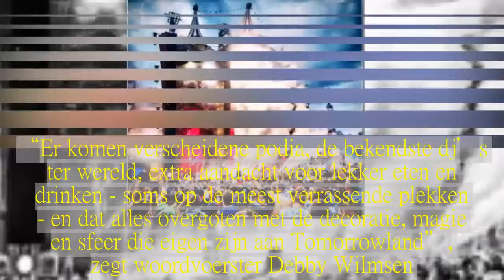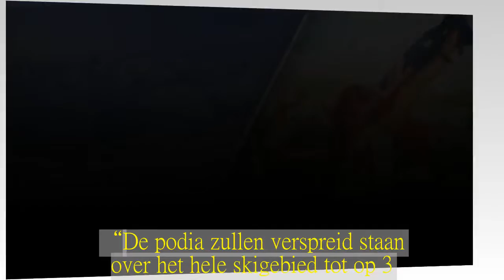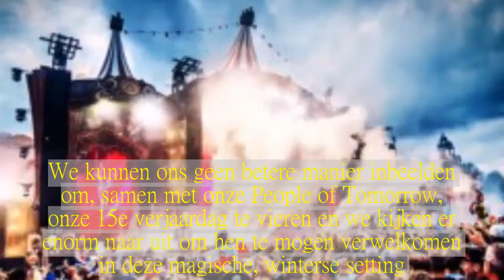Tomorrowland verrast: opnieuw naar het buitenland, ditmaal i...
We kennen het recept intussen: elk jaar gaan 180.000 festivalgangers uit alle windstreken uit de bol in provinciaal domein De Schorre in Boom op wat zowat het populairste dancefestival ter wereld moet zijn.Vanwege het succes en de grote vraag trokken de organisatoren met het festival ook al naar Brazilië en de Verenigde Staten.Nu is het tijd voor een nieuw hoofdstuk, zo maakte de organisatie vrijdag bekend: een wintereditie in Alpe d’Huez in de Franse Alpen op 13, 14 en 15 maart 2019.Het volledige skigebied ‘Alpe d’Huez Grand Domaine Ski’ zal ingepalmd worden door de 30.000 festivalgangers, die er kunnen genieten van de zon die er 300 dagen per jaar aanwezig is.“Er komen verscheidene podia, de bekendste dj’s ter wereld, extra aandacht voor lekker eten en drinken - soms op de meest verrassende plekken - en dat alles overgoten met de decoratie, magie en sfeer die eigen zijn aan Tomorrowland”, zegt woordvoerster Debby Wilmsen.“Een festivalervaring die nog nooit eerder ergens ter wereld is aangeboden.” “Tomorrowland Winter belooft heel bijzonder te worden”, zegt Michiel Beers, bezieler en organisator van het festival.“De podia zullen verspreid staan over het hele skigebied tot op 3.300 meter hoogte en er komt een gloednieuwe Main Stage.Dat in combinatie met onze line-up in de feeërieke setting van de Franse Alpen.” Beers noemt het de ideale manier om de 15de verjaardag van het festival te vieren.“Deze editie van Tomorrowland werd door ons eigen, jong en gepassioneerd team in Antwerpen gecreëerd en we hebben voor 100 procent de touwtjes in handen.We kunnen ons geen betere manier inbeelden om, samen met onze People of Tomorrow, onze 15e verjaardag te vieren en we kijken er enorm naar uit om hen te mogen verwelkomen in deze magische, winterse setting.” “We zijn bijzonder trots dat Alpe d’Huez het festival mag verwelkomen in 2019”, zegt Jean-Yves Noyrey, burgemeester van Alpe d’Huez.“Al van bij de eerste gesprekken met het team in België hebben we er alles aan gedaan om hen te helpen dit verhaal bij ons te kunnen neerzetten.Het organiseren van een festival van deze omvang in onze setting heeft immers nog niemand gedaan.We beseften dus al snel dat dit een unieke opportuniteit was.Niet alleen voor ons als dorp, maar ook voor de lokale gemeenschap, de handelaars en alle verenigen.” Een ticket voor vier dagen festival en skipret kost je 685 euro, voor zeven dagen betaal je 825 euro.Meer informatie vind je op de website van Tomorrowland.